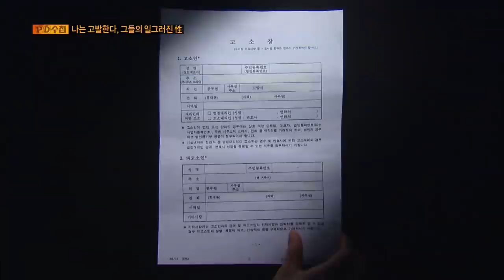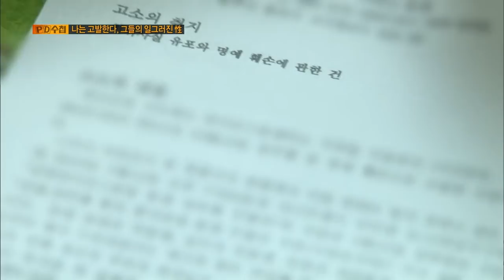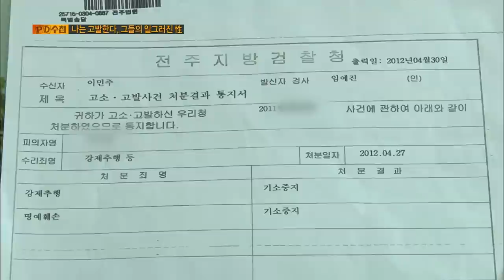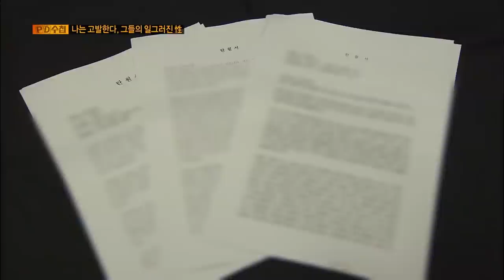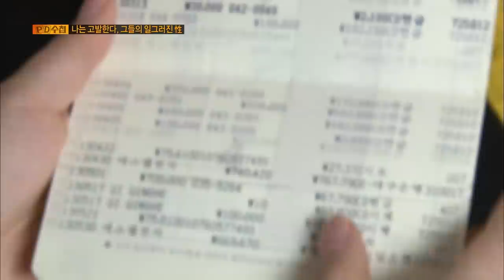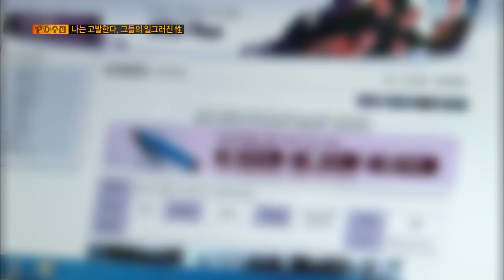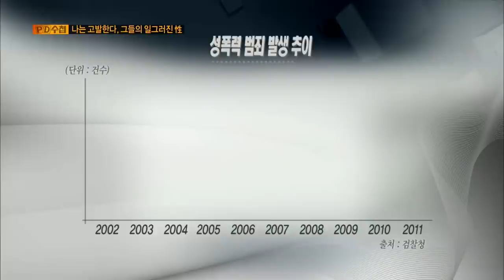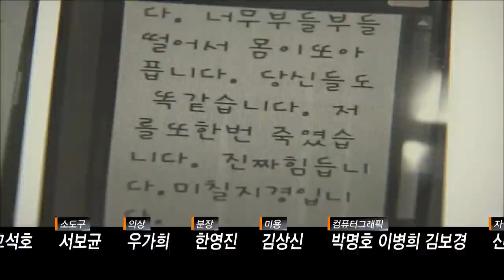[Full] 나는 고발한다, 그들의 일그러진 性_MBC 2013년 6월 25일 방송